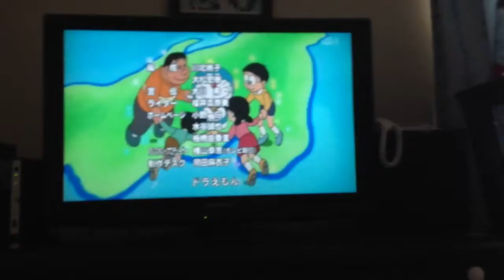toddler singing!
ryo'kun 2years nd 4 month:)